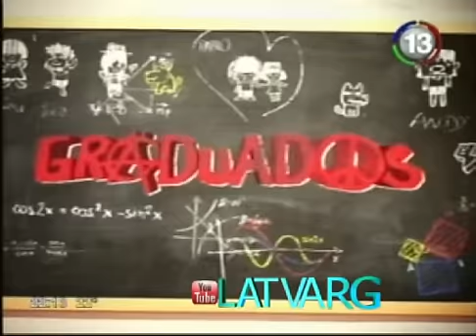Escenas del próximo capítulo | Graduados - LATVARG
¡GANA HASTA USD 150💰/MES SIN HACER NADA!🤑🤑🤑 SOLO NECESITAS INSTALAR 📱HONEYGAIN🐝. HAGA CLIC PARA CREAR SU CUENTA PRIMERO | Imágenes de este Miércoles | "Graduados" cuenta la historia de Andy (Daniel Hendler) y Loli (Nancy Dupláa) compañeros del colegio secundario que no volvieron a verse en 18 años.

Andy siguió con una vida relajada, y se juró vivir bajo una filosofía particular que está relacionada a no perder la libertad de la juventud y no acabar nunca con la diversión, teniendo un trabajo cómodo y sencillo como el de pasear perros.

Loli se casó, tuvo un hijo y formó una familia en apariencia ideal, con Pablo (Luciano Cáceres), el rival de Andy en el colegio.

El cruce de estos dos personajes les revelará un secreto inesperado que cambiará sus vidas para siempre, y los obligará a ellos y a sus ex compañeros del secundario, a replantearse qué han hecho con sus deseos de la adolescencia; a partir de allí, el reencuentro con los demás "graduados" ,de aquella promoción estudiantil del 89, modificará sus vidas cotidianas.

"Graduados" es una coproducción de Telefe junto a Underground y Endemol con Nancy Dupláa, Daniel Hendler, Luciano Cáceres, Julieta Ortega, Isabel Macedo, Juan Leyrado, Juan Gil Navarro, Dolores Fonzi, Mex Urtizberea, Gastón Soffritti, Paola Barrientos, Mercedes Scapola, Jenny Williams, Chang Kim Sung, Lucas Velasco, Chela Cardalda, Violeta Urtizberea, Roberto Carnaghi, Mirta Busnelli y gran elenco.